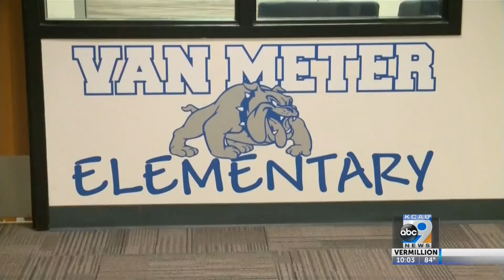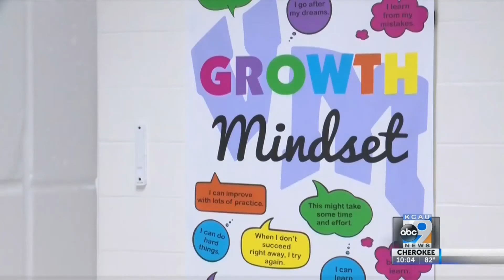In-Person Classes to be Required